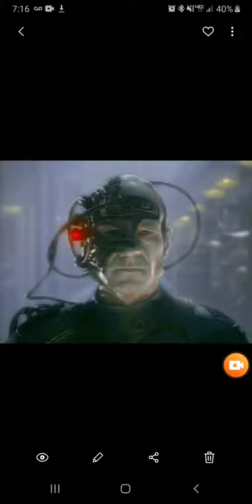Purplex'D ~ Top Ten Dork Impressions